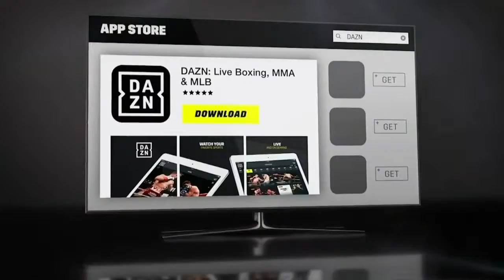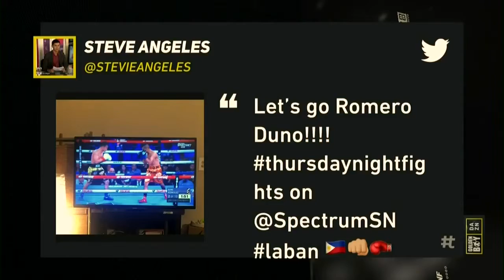2019 05 16 Romero D